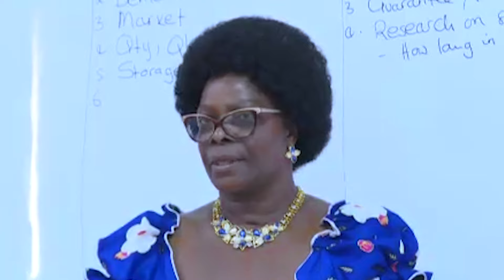ZAMBIAN TAG (UNPOPULAR LOUD OPINIONS): TRASHY LEADERSHIP, FAILED MARRIAGES, GAY RIGHTS + MORE.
Hey guys, I finally got around to filming my "ZAMBIAN TAG" video a few weeks ago. It took so long because (Adulting) and I broke all the rules and saved all the Zambian tag questions for last.

I discussed
1. Our leadership
2. Alarming divorce rates
3. Gay rights
4. Dysfunctional relationships
5. Societal pressures, plus more.

▷ ABOUT MOMBOLWA
Hi guys, I am Mombolwa. I love to create beauty and business content for the modern ambitious African woman — on a need to know basis. My channel is a personal reflection of all the things I am and aspire to be. I am an Electrical and Electronics Engineer by training, but I am pro-woman, business savvy, and a beauty aficionado. My goal is to pamper you, mind, body and soul. It’s luxury, elegance and black excellence from here on out.